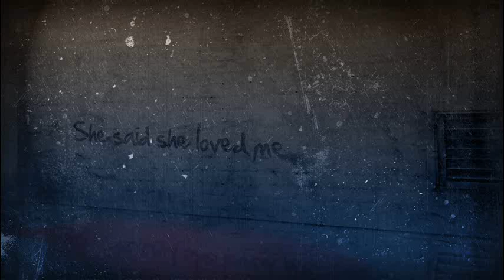Jelly For The Babies ft. Vuk Lazar - She Loves Me (Ednner Soares Dub Mix)